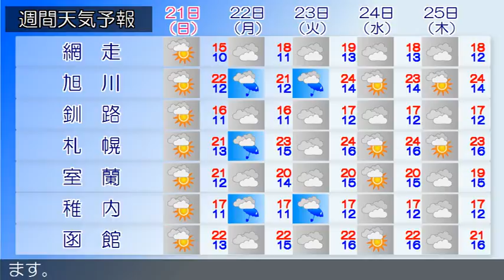2020/06/19 北海道地方の天気予報 朝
石狩・空知・後志地方では、２０日にかけて落雷や突風、ひょ
う、急な強い雨、濃い霧による交通障害に注意してください。
の天気は、曇りで雨の降っている所があります。
りとなっています。
の天気は、おおむね曇りで、ところどころで霧となっています
渡島・檜山地方は、渡島・檜山地方の１９日３時の天気は、曇
宗谷地方は、宗谷地方の１９日３時の天気は、曇りとなってい
ます。